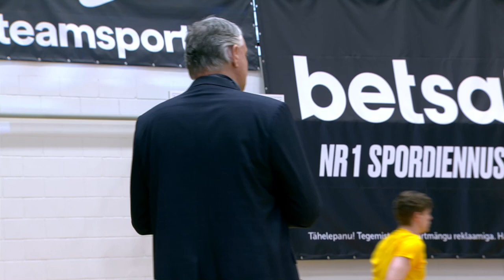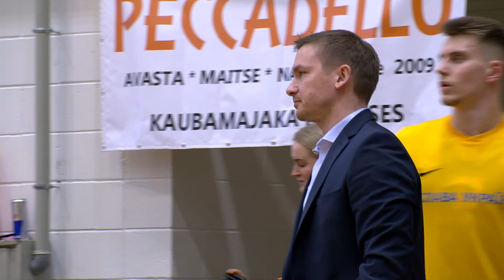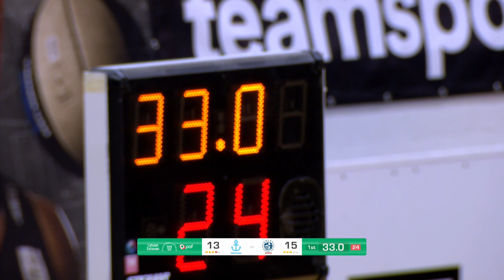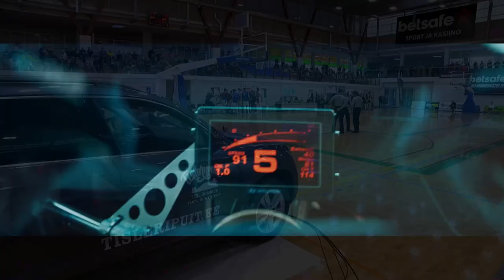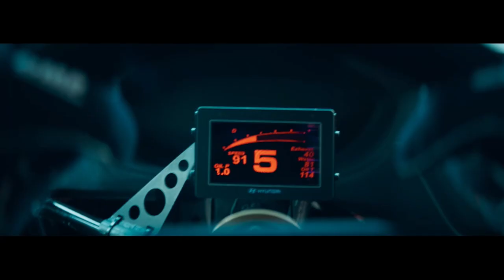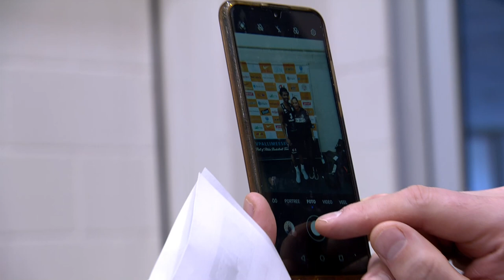Pärnu Sadam Vs BC Kalev/Cramo 02.04.2022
Paf EST-LAT play off teine kohtumine.